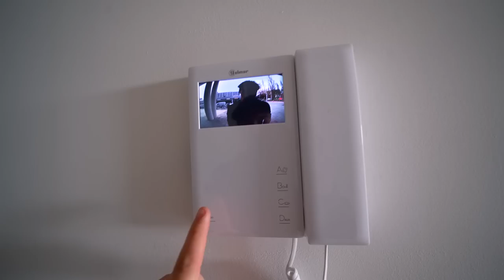NIEK HEEFT NU AL EEN CADEAU VOOR MIJN VERJAARDAG! 🎁